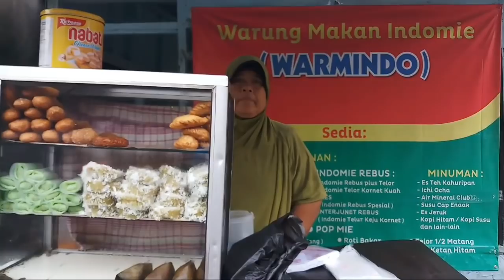BIKIN NGILER!!! LONTONG DAN PASTEL BU MUTIAH LUBER SAMBAL KACANG | INDONESIAN STREET FOOD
Jajanan Cemilan Pagi Ibu Mutiah

Aneka jajanan
Lontong
Pastel
Lopis
Kue cincin
Kue cucur

Buka jam 6 sd 10 pagi

Harga mulai 2K

Lokasi